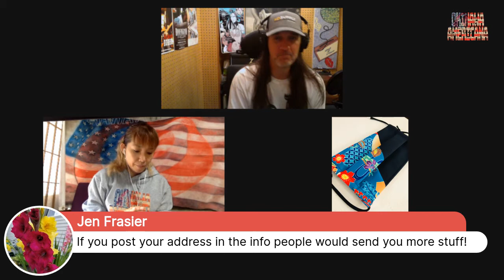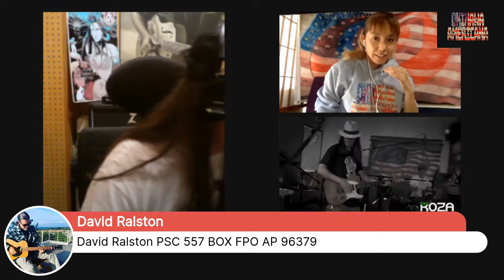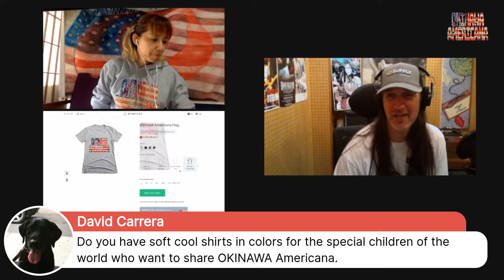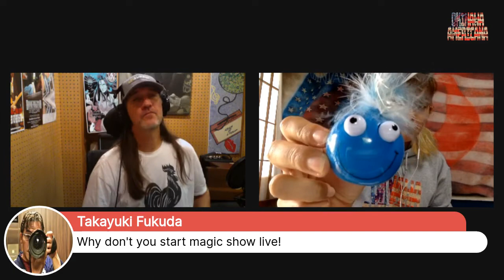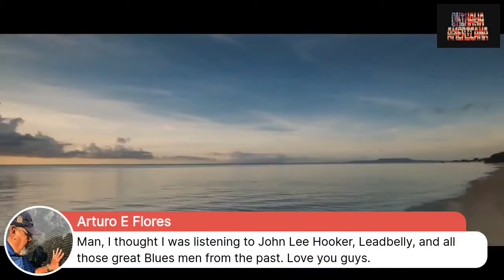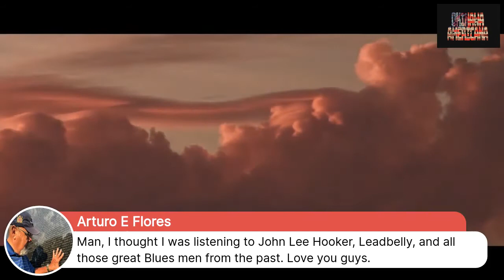OKINAWA AMERICANA FB LIVE VOL 16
Theme:  The Purpose of Life is a Life of Purpose.
Kudaka New Video
Adam L's new Video